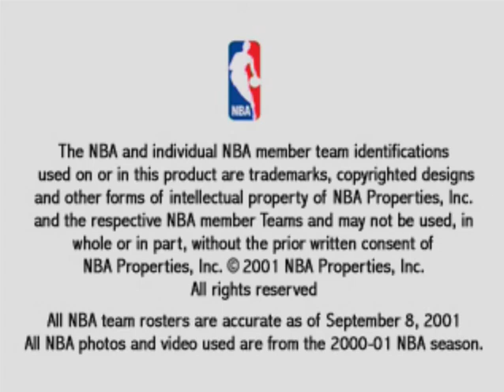NBA 2K2 - Dreamcast Sega - test Windows 10